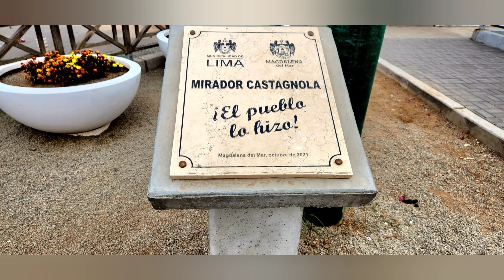lima Peru .Coastal Districts. magdalena ,San Miguel San Isidro, Mira Flor , no swimming here